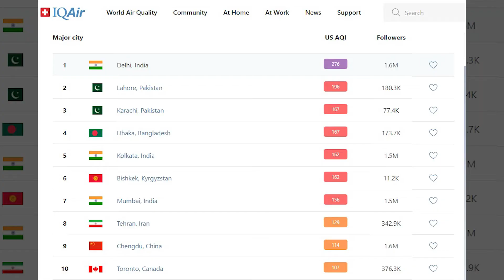Lahore & Karachi Declared Most Polluted City, Air Quality In Islamabad Began To Deteriorate